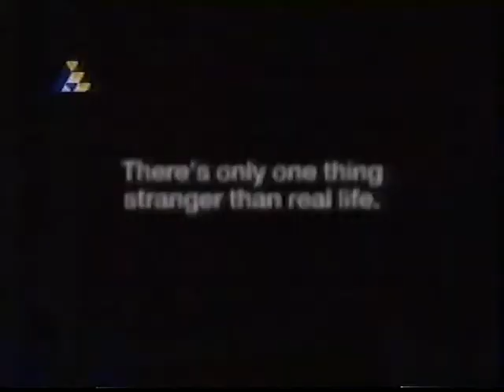ITV Anglia | continuity | 17th August 1998 | Part 1 of 3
© ITVplc/ANGLIA TELEVISION 1998